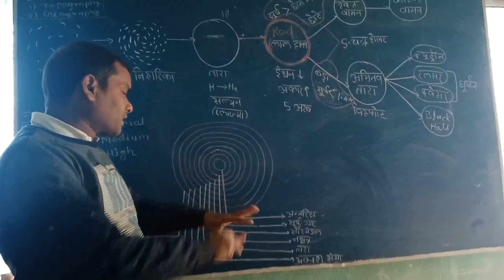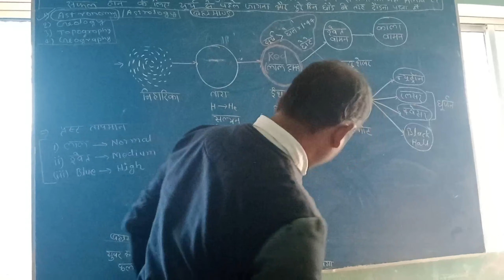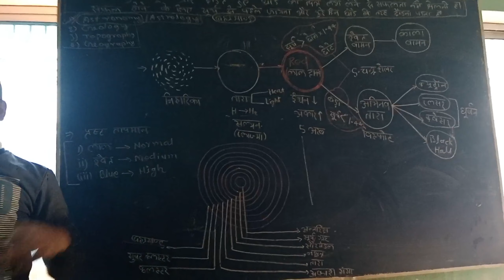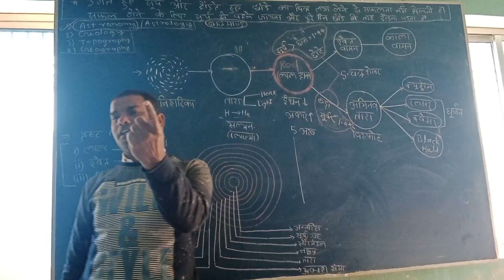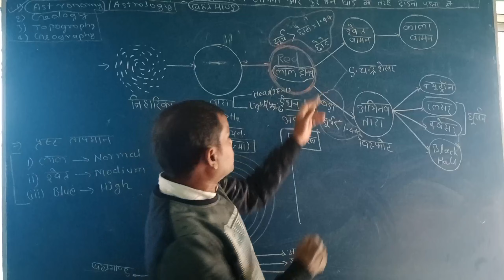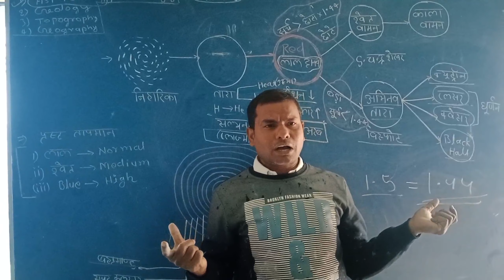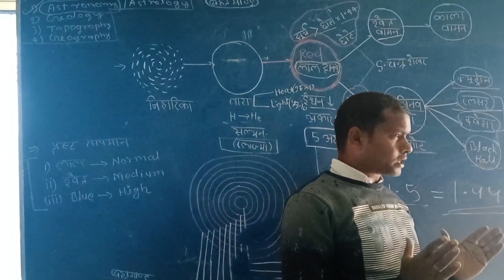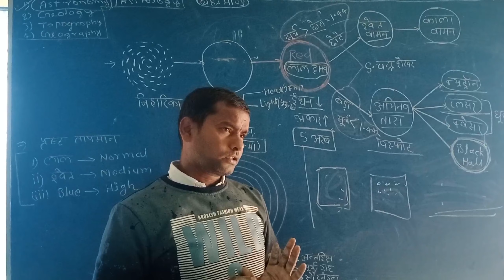ब्रह्मांड जाने महेश सर से